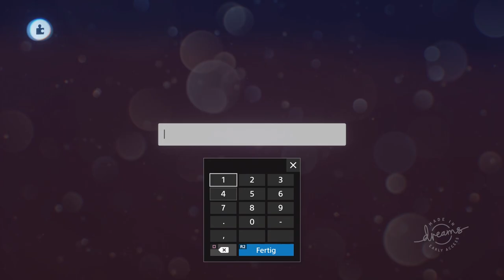Creating a Fan-AVATAR Game! | Otter Penguins! | [Day 45] [Dreams PS4]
Elca Gaming is creating a fan-made Avatar Game called “Four Seasons”  inspired by The Last Airbender Timeline in Dreams PS4 by Media Molecule.

I share every day of Progress with you. We try to have fluid animations, good visuals, fun Gameplay and more!

This is Day 45 of our Progress on 4Seasons (Four Seasons - A fan-created Avatar Game).

In this video I introduce our new member in Team Avatar: Cremio
He is an extremely talented Environment Artist and Asset Designer; he will provide Assets to the Aang Project that I can kitbash into levels.
Yesterday he made the Otter Penguin. I add a basic A.I. to them aswell as some animations and visuals.

A warm welcome to Cremio!